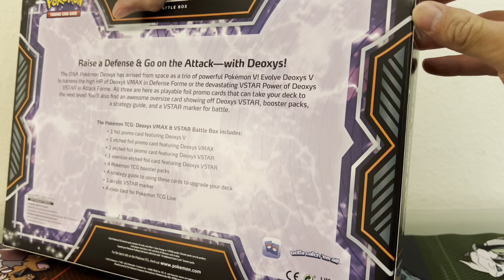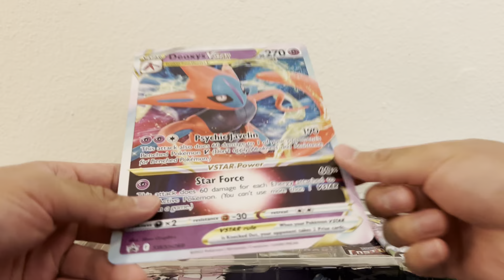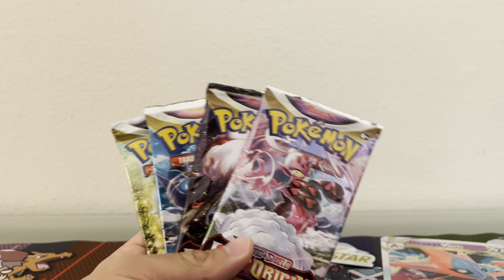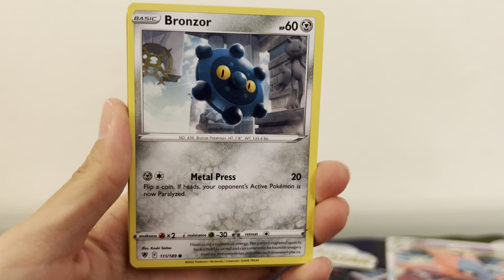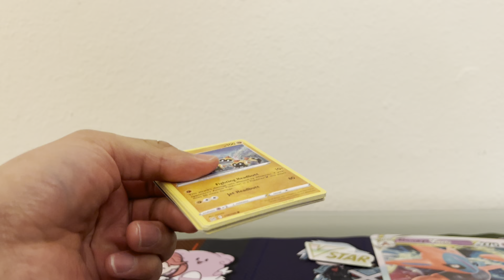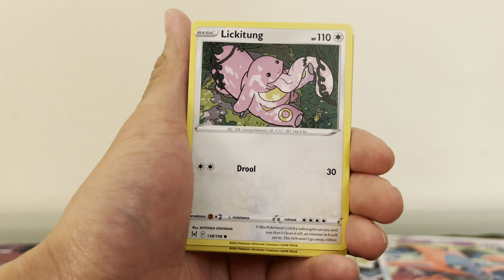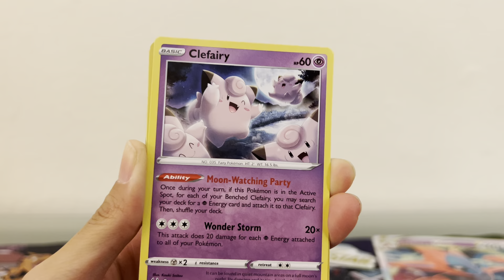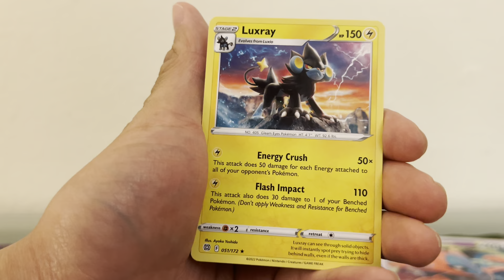Mark vs. JP Pack Battle: Deoxys VMAX & VSTAR Battle Box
Today we're opening up a Deoxys VMAX & VSTAR Battle Box!
Follow us @packripz on Instagram